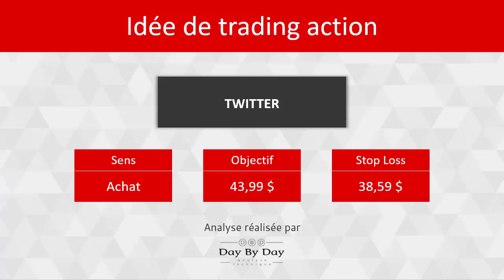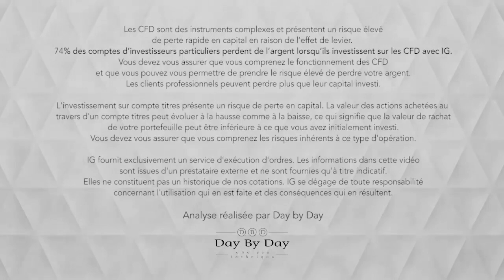achat de TWITTER : Idée de trading 08.10.2019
Depuis l'attentat de Christchurch en Nouvelle-Zélande en mars dernier, les géants de l'internet tel que Facebook, Twitter, Google et Microsoft ont créé des structures indépendantes afin de lutter contre la diffusion de vidéos de tueries de masse. La rapidité des contrôles devient un élément prépondérant pour éviter la diffusion de vidéos extrêmes. Graphiquement, les cours de Twitter sont revenus tester le support ascendant de moyen terme. Ils ont effectué un excès baissier sous le support majeur à 39,63 $. La tendance haussière devrait maintenant reprendre en direction des résistances à 41,55, 44,09 voire 45,85 $.Le niveau d'invalidation est placé sous 38,63 $, dernier point bas.

74% des comptes d'investisseurs particuliers perdent de l'argent lorsqu'ils investissent sur les CFD avec IG*.